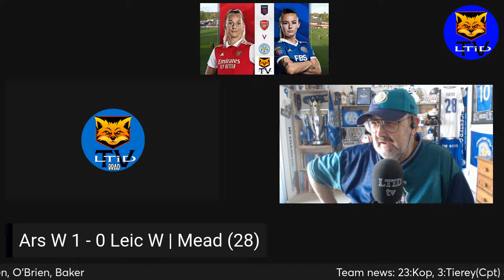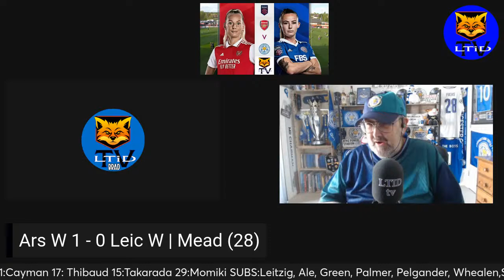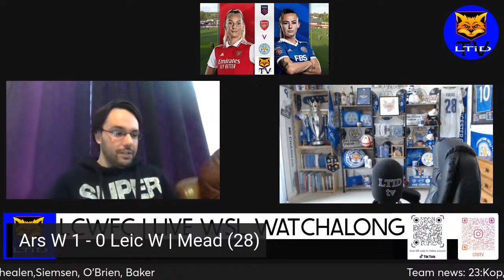Arsenal Women 3-0 Leicester Women l WSL Watchalong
Join Brad Live 1:45pm  for the huge women’s Wsl Match between Arsenal Women &  Leicester Women  Including The build up to the match, The Watchalong & The post match analasis Please do subscribe if you are new hit the like button. Also get involved during the show with your comments and remember NO SPOILERS!

    • X twitter | @fulltimefocus

🦊 Warning –
    • Please note all views are just opinions & its alright to have different ones
    • Comment & add to the discussion don’t get personal this could see you removed

🦊 Our co presenters –
Chris - @leicestertid |     / @leicestertillidietv
Brad = @fulltimefocus |     / @leicestertillidietv2
Craig - @craigbird |
Kate - @kateblakey40
Luke -     / @leicesterdownunder

    • Specific music used by permission of  Elliott James Leon, A Saint with a Sin & Princess of Maine (please check out their You Tube channels